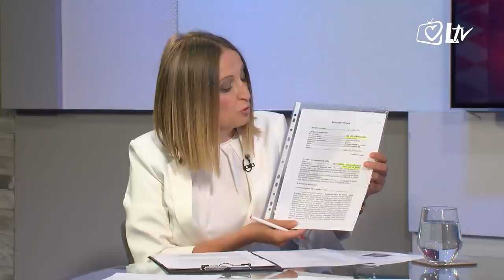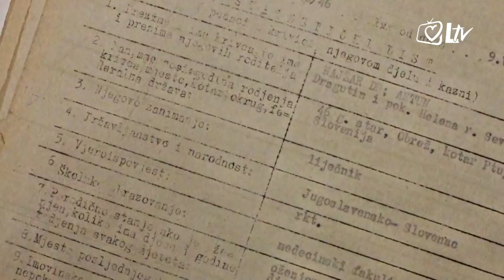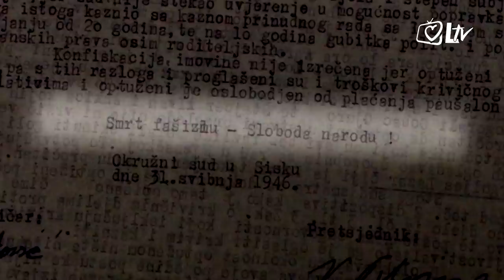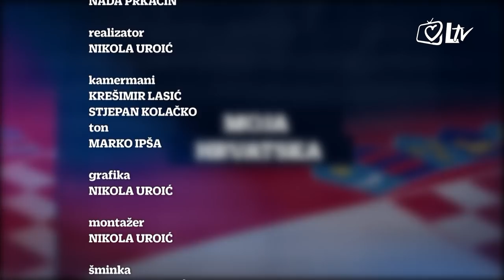Moja Hrvatska - Igor Vukić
Što u neobjavljenom rukopisu povjesničarke Narcise Lengel Krizman "Spašavanje djece" možemo naučiti o sudbini djece s Kozare u ljeto 1942., što o životu i radu autorice dr. Lengel Krizman, a što o hrvatskom društvu danas? Gost emisije je istraživač i publicist Igor Vukić.